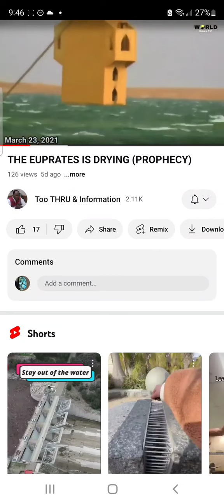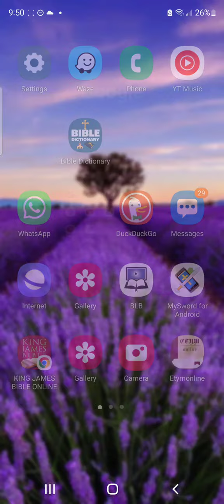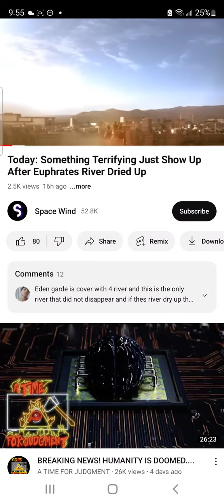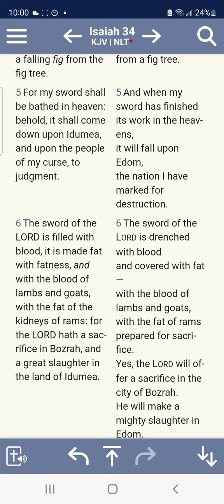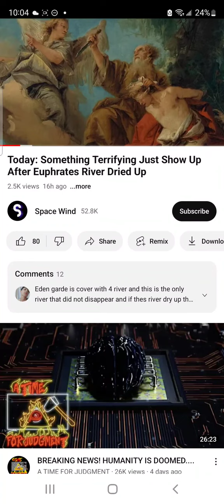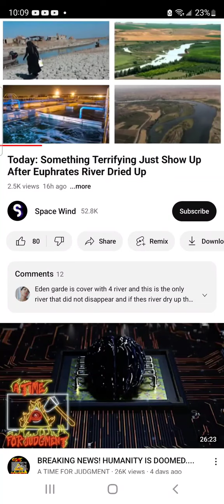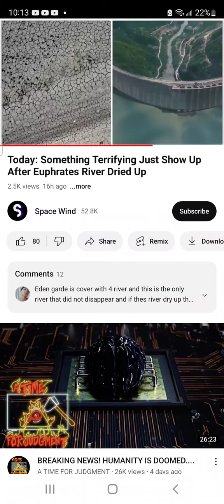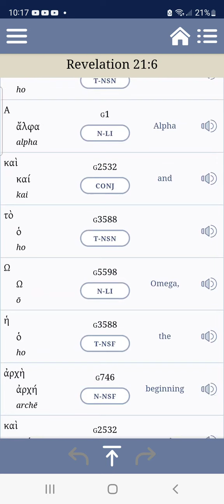IN THE NEWS: THE EUPHRATES RIVER DRYING IN PROPHECY FAITHFUL AND TRUE